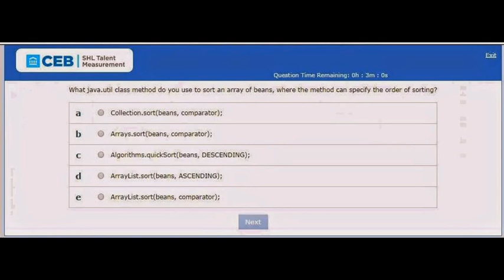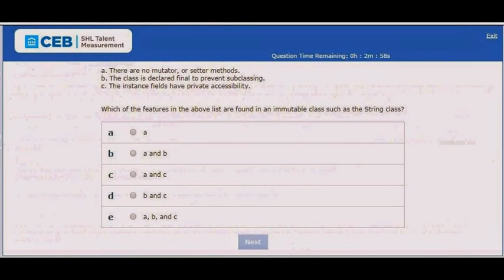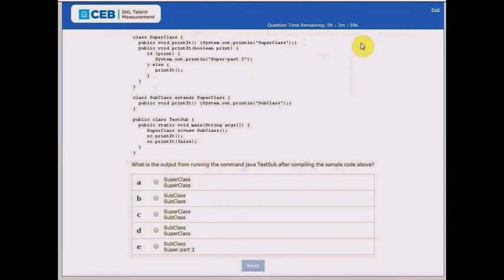RBS (Royal Bank Of Scotland) Written Test For Java Developer Position 2014 | HD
This is the Real Online Written Test Paper for RBS (Royal Bank Of Scotland) 2014 for JAVA Position.